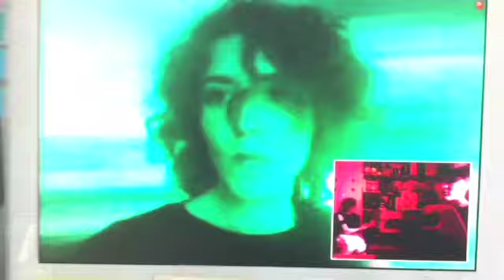ALL_SUMMER_XOXO_4LIFE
filmed with an imac webcam, macbook pro isight, and an iphone 4 on a sunny afternoon at work. holler. baller. yeah.

Mas Information:

Webcam captured was done with the AIM video chat record function. An experiment in perspective and mixed/ low res formats for web and for fun.